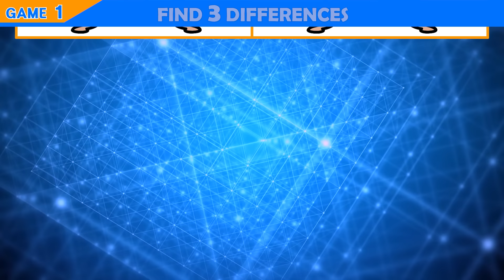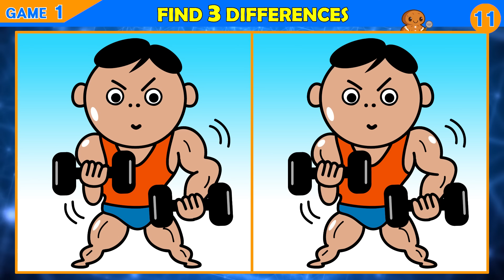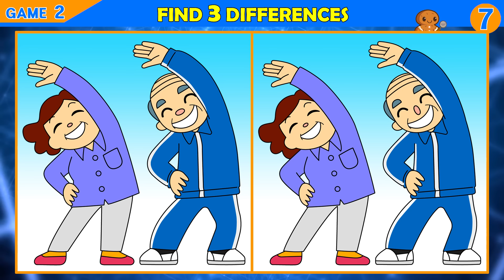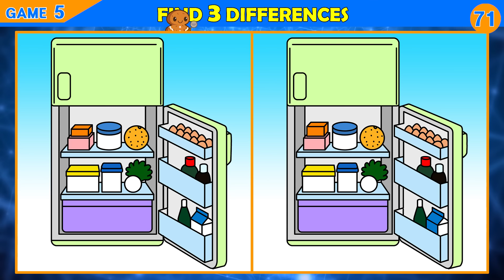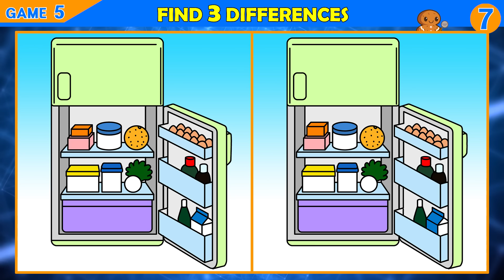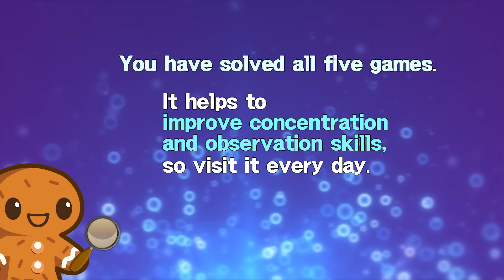【Find the Difference】 Can You Find The Difference?